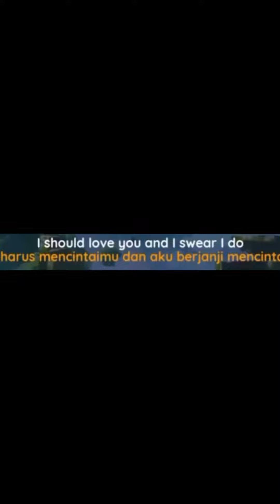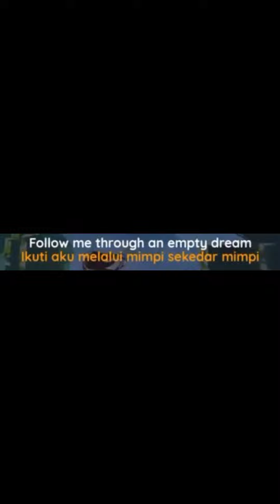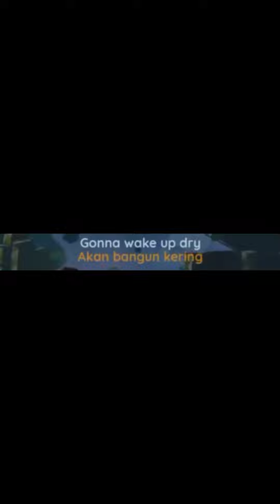Ava von Asher Joel